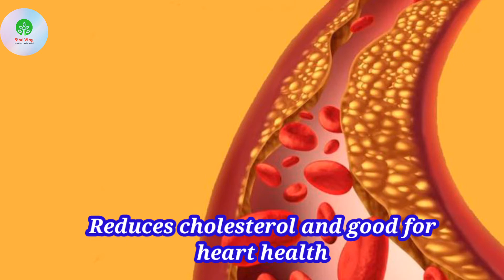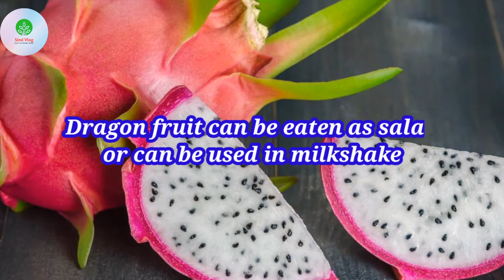ड्रैगन फ्रूट के फायदे / Dragon Fruit Benefits / Benefits of dragon fruit / Dragon fruit ke fayde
ड्रैगन फ्रूट के फायदे
 Dragon Fruit Benefits in Hindi
 कमलम फल क्या है,
 इसके फायदे और नुकसान

Best Quality Mishri / Khadisaakar
Good Quality Elaichi/Green Cardamom
Best Quality Natural Honey
Good quality ginger powder
Best tea powder/Chai patti
Best Tulsi drops
Arjuna Tablets Best Quality
Best pure saffron/Kesar
Best Quality Kalonji Seeds/Nigella Seeds